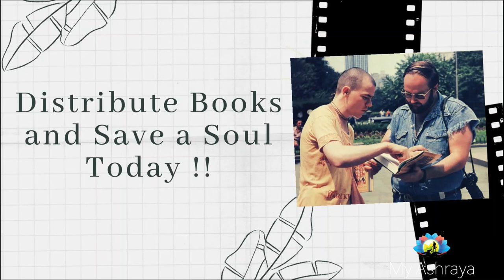जीव को माया से कैसे बचाएं || Short Animation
How to save Jiva from Maya

My Ashraya
ISKCON Delhi
ISKCON